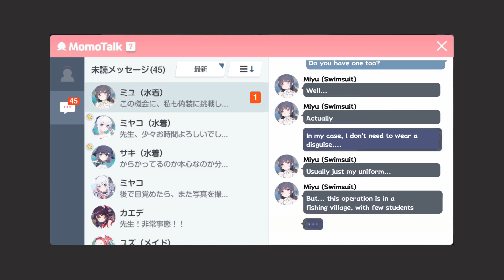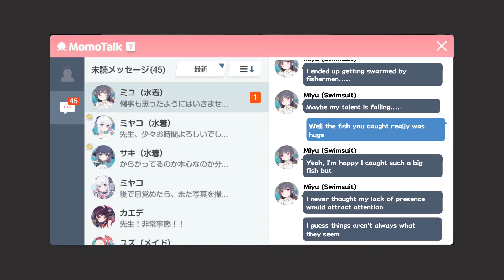[Blue Archive] Kasumizawa Miyu (Swimsuit) Relationship Event 1 [ENG SUB]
Miyu deserves more than I can give
Kasumizawa Miyu Swimsuit Version Bond Story 1/4

Game: Blue Archive
Developer: NAT Games/Nexon Games
Publisher: Yostar